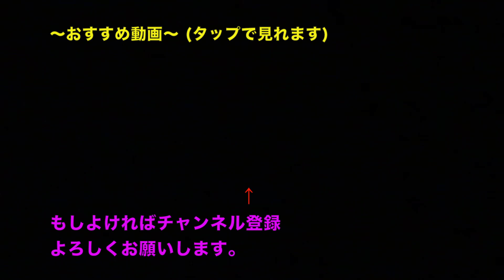太鼓の達人の修行